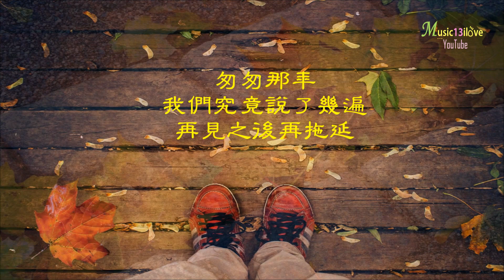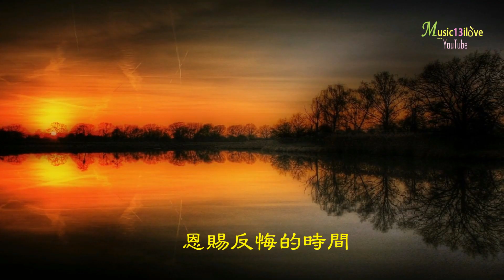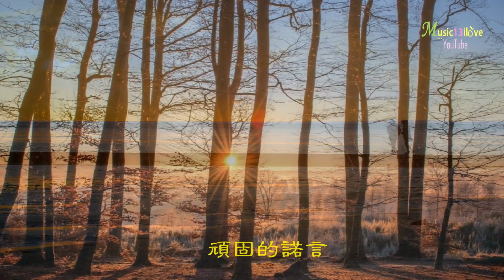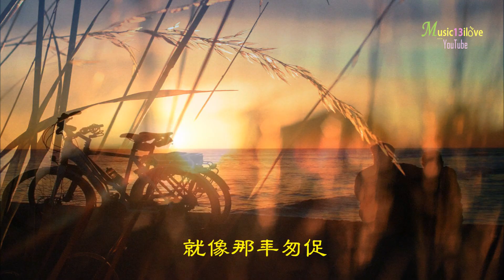《匆匆那年》 王菲 • 周深 Zhou Shen • Faye Wong ♥ ♪♫*•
《匆匆那年》 周深 、王菲 （電影 匆匆那年 主題曲）
作詞：林夕 作曲：梁翹柏
匆匆那年 我們究竟說了幾遍 再見之後再拖延
可惜誰有沒有愛過 不是一場七情上面的雄辯
匆匆那年 我們一時匆忙撂下 難以承受的諾言
只有等別人兌現

不怪那吻痕 還沒積累成繭
擁抱著冬眠 也沒能羽化再成仙
不怪這一段情 沒空反復再排練
是歲月寬容 恩賜反悔的時間

如果再見不能紅著眼 是否還能紅著臉
就像那年匆促 刻下永遠一起 那樣美麗的謠言
如果過去還值得眷戀 別太快冰釋前嫌
誰甘心就這樣 彼此無掛也無牽
我們要互相虧欠 要不然憑何懷緬

匆匆那年 我們見過太少世面 只愛看同一張臉
那麽莫名其妙 那麽討人歡喜 鬧起來又太討厭
相愛那年活該匆匆 因為我們不懂 頑固的諾言
只是分手的前言

不怪那天太冷 淚滴水成冰
春風也一樣 沒吹進凝固的照片
不怪每一個人 沒能完整愛一遍
是歲月善意 落下殘缺的懸念

我們要互相虧欠 我們要藕斷絲連